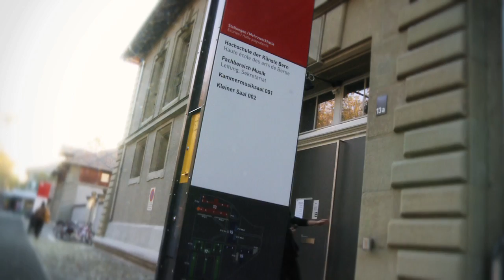Markus Wuersch Professor of Trumpet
Prof. Markus Würsch
The Swiss trumpet virtuoso Markus Würsch was born in 1955 in Emmetten, Nidwalden in the spectacularly scenic region of lake Lucerne. He studied trumpet and brass ensemble conducting at the Conservatoire in Zurich and Lucerne where he received his degree with honours. He won the coveted Migros competition, and subsequently received a grant which enabled him to spend a year at the Conservatoire Nationale Supérieur in Paris. He also spent time studying with Charles Geyer at the Eastman School of Music (Rochester NY), with Vincent Cichowicz at Northwestern University of Chicago, and with Adolphe Herseth (principal trumpet of Chicago Symphony Orchestra). In 1981 Markus won the audition for principal trumpet with the Tonhalle Orchestra, Zurich, holding this prestigious post for fourteen years. In 1995, he spent a year studying at the Royal Academy of Music and the Royal College of Music, London. There he studied under Michael Laird and Crispian-Steele Perkins (Baroque-Trumpet), Jeremy West (Cornetto) and Phillip Jones (Ensemble Direction). He has performed as soloist at the Lucerne International Festival and with the Tonhalle Orchestra.
With the support of the Swiss National Fund and the Bern University of the Arts, Markus conducted extensive research and subsequently developed a reconstruction of a 19th century keyed trumpet, in collaboration with the instrument maker Konrad Burri. The original instrument, the focus of the research, was found in the private collection of Karl Burri, Zimmerwald, near Bern. With this reconstructed instrument, Markus went on to perform and produce a CD recording of the trumpet concertos of Joseph Haydn and Nepumuk Hummel in June 2013.
For some years now, he performs almost exclusively on historical instruments. He frequently appears with the ensembles “La Cetra” and I Barocchisti (RSI, Italian Swiss Radio) and continues to interpret the Haydn and Hummel trumpet concertos as soloist on the keyed trumpet.
Markus Würsch is professor of Modern, Natural and Romantic trumpet at Bern University of the Arts, and at Lucerne University of Applied Sciences and Arts.

Bern University of the Arts